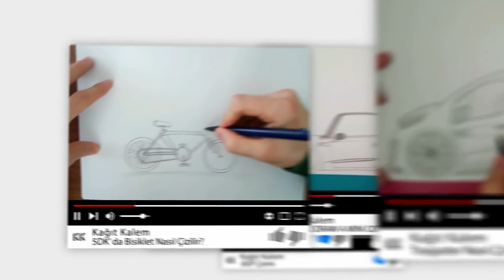Bulut Nasıl Çizilir? | ÇOK KOLAY! Bulut Çizimi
Mutlaka İzlemeniz Gereken Çizim Serilerimiz!

Merhaba ben Tarık Taha kanalımda sizler için birbirinden farklı araba çizimi, karakter çizimi, nasıl çizilir gibi videolarla beraber 3D çizimler paylaşıyorum.